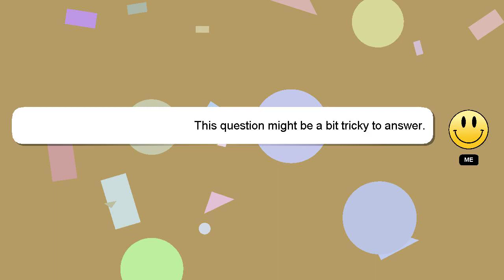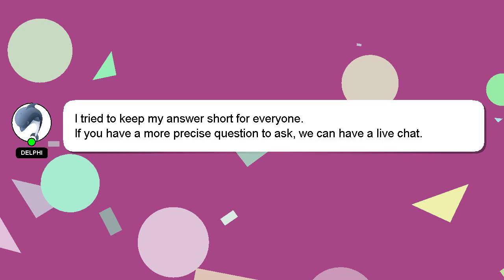NodeJS : Setting Cookie in http response header from AWS lambda Node JS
NodeJS http response Node from JS in : lambda header Cookie Setting AWS